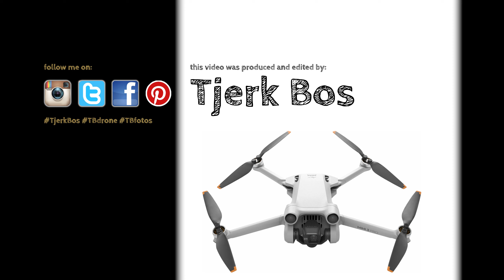Uithuizermeeden, DJI mini 3 pro. 7 oktober 2022.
Drone videos / DJI Mini3Pro DJI Mini 3 Pro
Uithuizermeeden